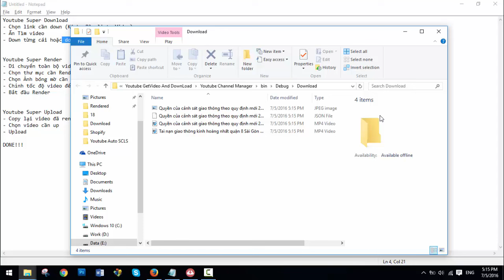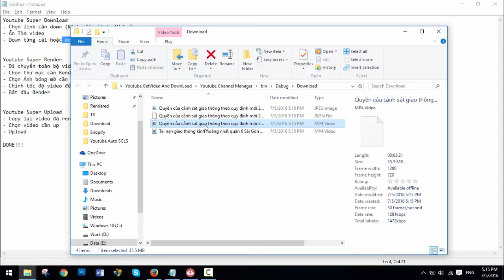[Youtube Tools] - Youtube Super Download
Giá: 200.000 VNĐ 1 tháng sử dụng 7 Tools bao gồm
- Youtube Playlist Tools
- Youtube Super Download
- Render hàng loạt cả thư mục
- Youtube Super Upload
- Youtube Channel Manager
-  Youtube Info Updater
- Youtube Auto Set monetize: Tự động bật kiếm tiền và chia đoạn quảng cáo